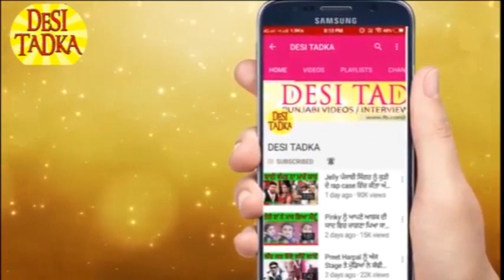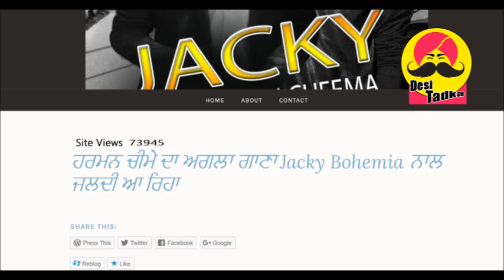Harman Cheema di Bohemia nal Agle ganne Jacky de vadde Jhut Di kahani ayi sahmne